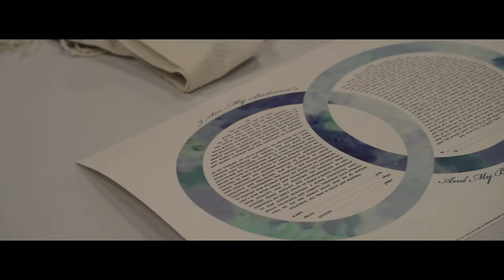Rebecca + Jarryd Wedding Film